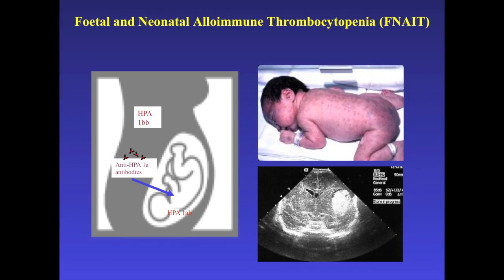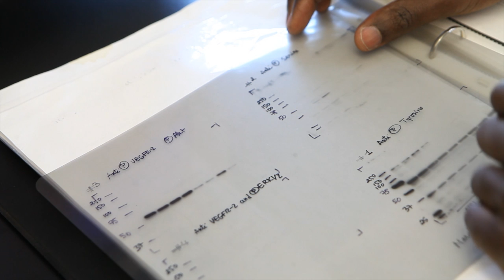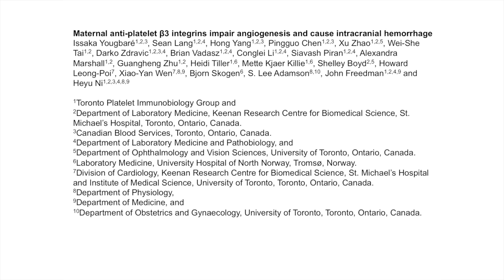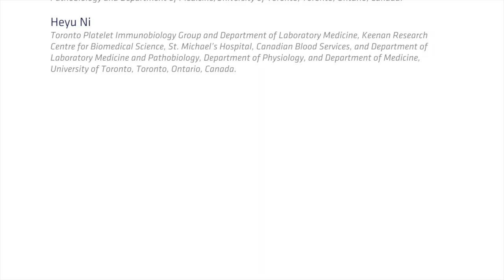Intracranial hemorrhage development in fetal and neonatal alloimmune thrombocytopenia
Fetal and neonatal alloimmune thrombocytopenia (FNAIT) is a life-threatening condition that results from the development of maternal antibodies that target and destroy fetal platelets. Intracranial hemorrhage (ICH) is the most serious complication of FNAIT and is thought to be the result of severe thrombocytopenia. In this episode, Heyu Ni and colleagues present evidence that the development of ICH in FNAIT specifically occurs as the result of maternal anti-platelet β3 integrins and not as the result of maternal antibodies against other platelet factors. In a murine model of anti–β3 integrin–mediated FNAIT, ICH was the result of impaired angiogenesis and was prevented by administration of intravenous immunoglobulin. The results of this study suggest that current platelet transfusion therapies for FNAIT should be reexamined and intravenous immunoglobulin be further explored to treat this disease.